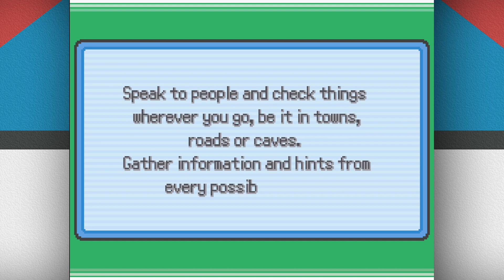Pokemon Pathways: What Path WIll You Choose??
Really helps get my videos out there to the community.